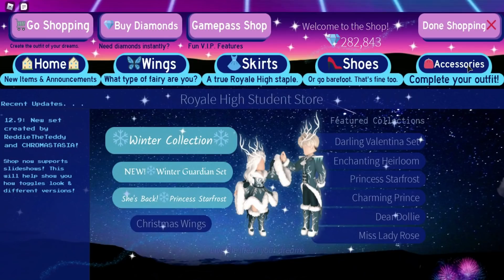❄️ BEGINI LAH KETIKA PRINCESS REVIEW OUTFIT BARU ❄️ | Roblox Indonesia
🌺SalamGenerasiKreatif🌺

🌸 Suka Series Ini? Cek Playlistnya